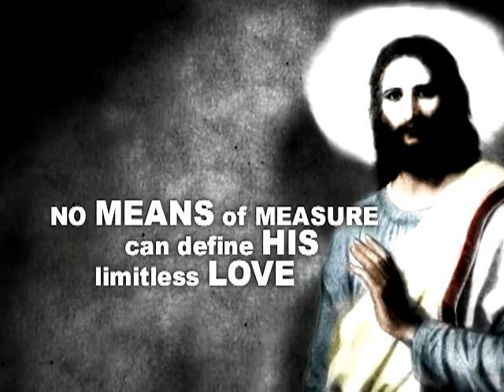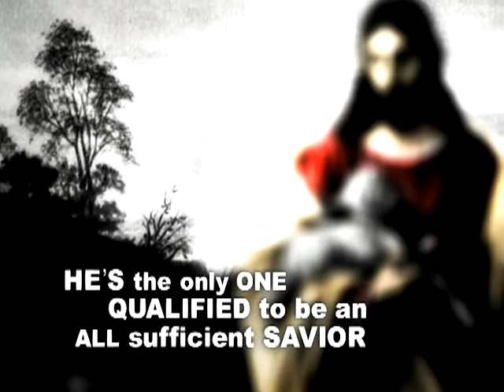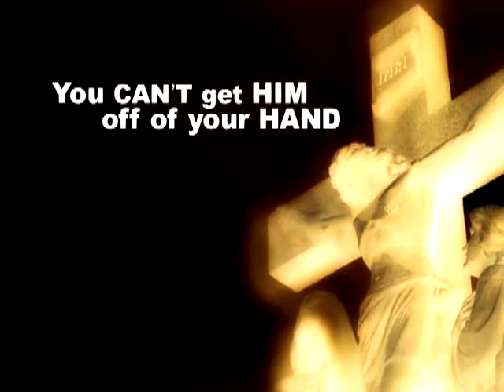That's My King!